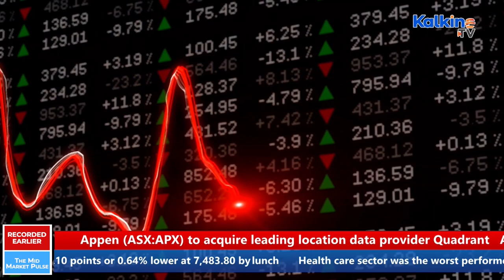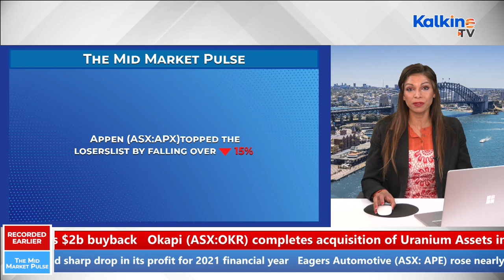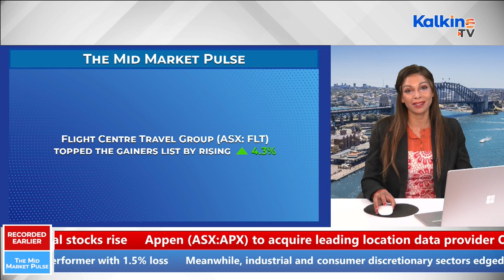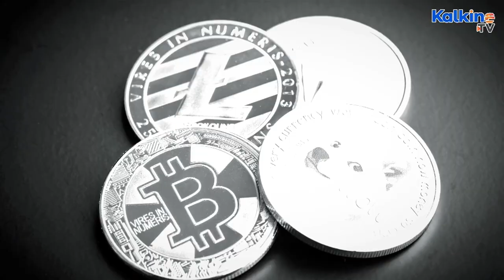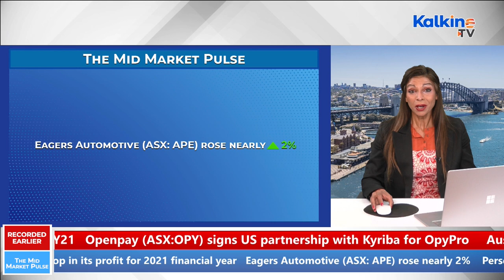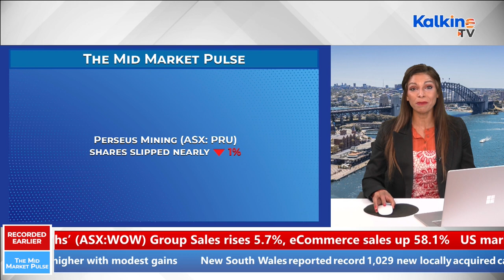Why Appen and A2 Milk dropped post earnings?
Why Australian benchmark index, the ASX 200, snapped three session gaining streak on Thursday. Why technology firm Appen and infant formula company A2 Milk dropped post earnings announcement. How investors reacted to Qantas Airways results. To know more about top gainers and losers and important ASX update follow our show “The Mid Market Pulse” on Kalkine TV.